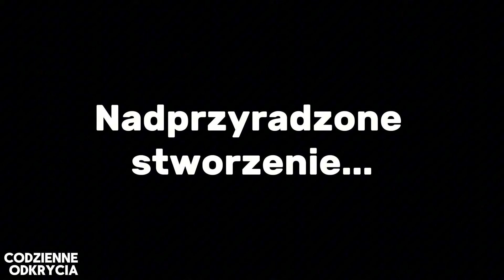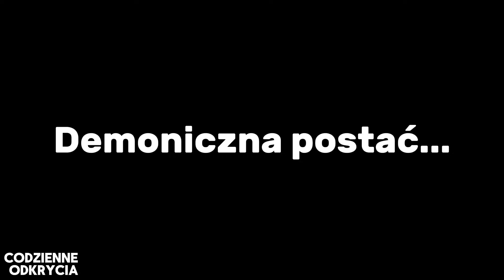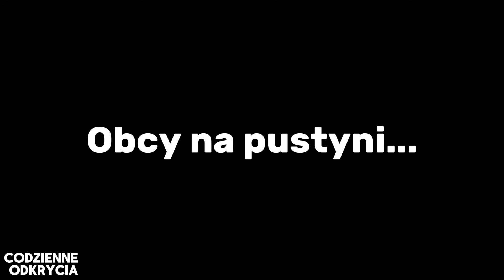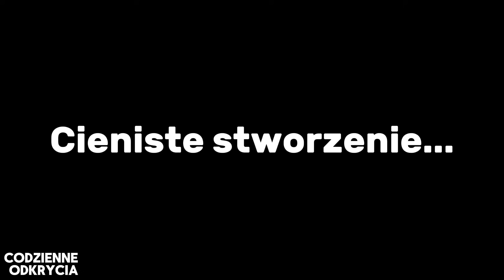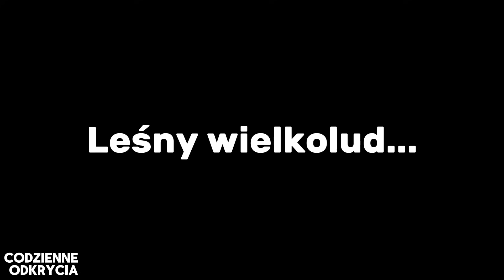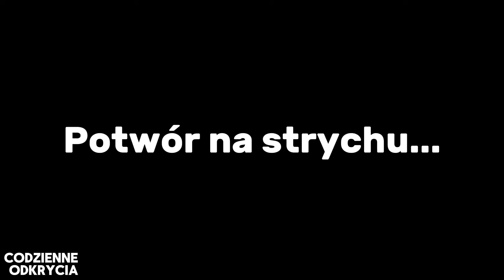Straszne Paranormalne Nagrania - Duchy, Zjawy, Nawiedzenia, Przerażające nagrania #70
Witaj na naszym kanale Codzienne Odkrycia, gdzie zagłębiamy się w najbardziej przerażające i niewyjaśnione zjawiska paranormalne z całego świata. W dzisiejszym filmie przedstawiamy najbardziej przerażające paranormalne nagrania, które zostały zarejestrowane przez kamery. Te mrożące krew w żyłach klipy sprawią, że zaczniesz kwestionować, czy jesteśmy naprawdę sami. Od nawiedzonych domów i niewyjaśnionych dźwięków po zjawy uchwycone na monitoringu – przygotuj się na prawdziwą dawkę strachu!

Czy wierzysz w duchy? Czy zdarzyło Ci się kiedyś doświadczyć czegoś, czego nie potrafisz wyjaśnić? Nasze nagrania pokażą Ci, że nie jesteśmy sami. Przedstawiamy dowody na istnienie zjawisk paranormalnych, które mogą zmienić Twoje spojrzenie na świat. Z każdą minutą filmu, napięcie rośnie, a Ty będziesz trzymać się krawędzi swojego fotela.

Zapraszamy również do obejrzenia innych naszych filmów, które znajdziesz na naszym kanale. Odkryj tajemnicze miejsca, nawiedzone domy i wiele innych przerażających opowieści.

Pamiętaj, że strach to tylko część naszej wyobraźni, ale czasami rzeczywistość potrafi być jeszcze bardziej przerażająca. Dziękujemy za oglądanie i do zobaczenia w kolejnym filmie!

Słowa kluczowe:
- STRASZNE NAGRANIA
- PARANORMALNE NAGRANIA
- PARANORMALNE ZJAWISKA
- DUCHY NA KAMERZE
- DUCHY NA NAGRANIACH
- ZJAWY UCHWYCONE NA KAMERZE
- niewyjaśnione zjawiska
- tajemnicze filmy
- paranormalne aktywności,
- duchy i zjawy,
- przerażające historie,
- nawiedzone domy,
- tajemnicze dźwięki,
- zjawy na monitoringu,
- opuszczone szpitale,
- niewidzialne siły,
- dowody na duchy,
- zjawiska paranormalne.
- kryptydy
- mityczne stworzenia
- katakumby